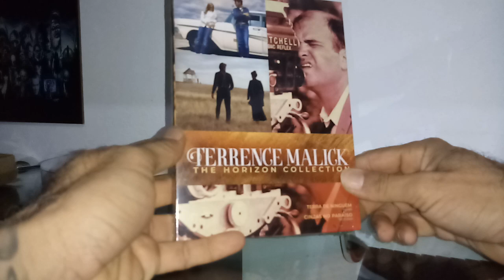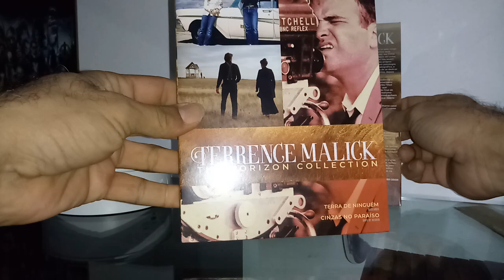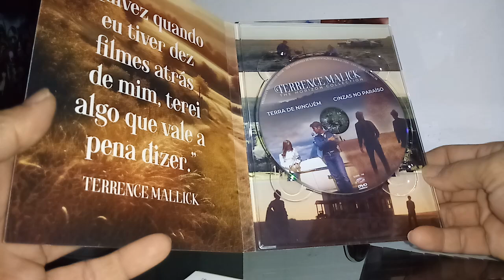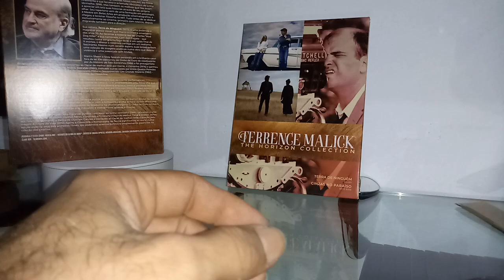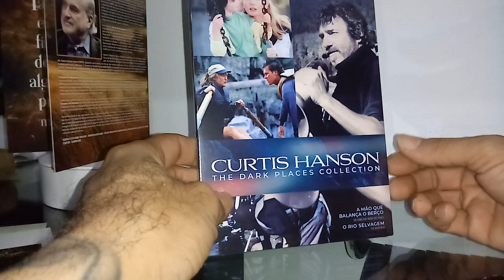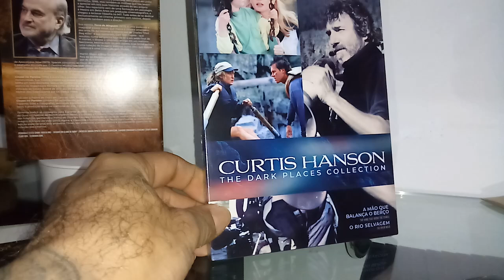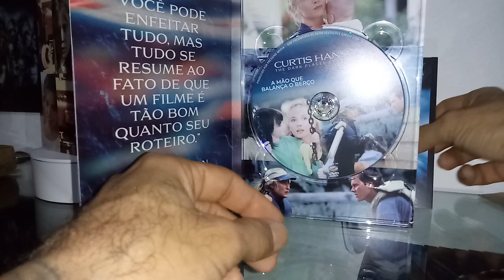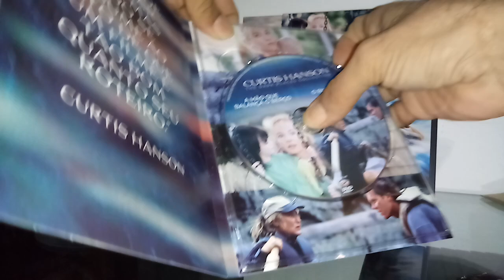Lançamentos DVDs Classicline | Unboxing